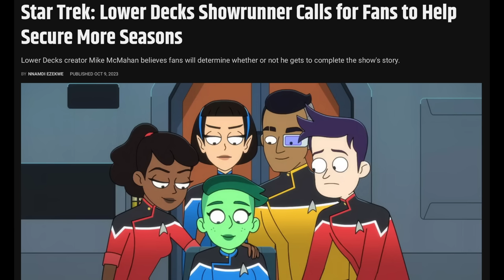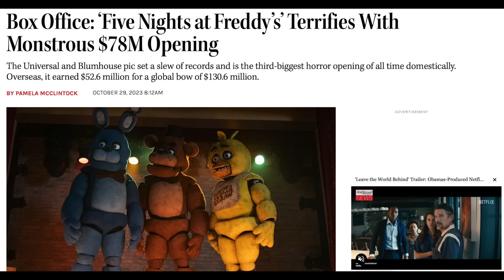South Park's Parent Company CONFIRMS They're Embracing Woke Ideology + Is Panderverse the End?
Paramount's CEO is delivering some really bad news, and it's concerning to say the least. Why are they doing this? Who's pushing them to make these decisions law? Let's talk.